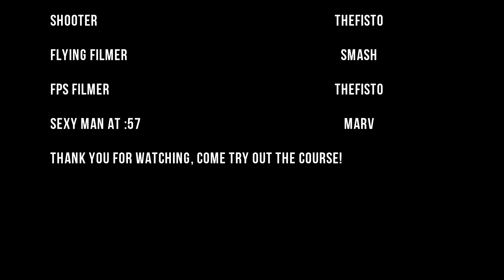Unlimited Playground's Rust Run & Gun Timed Course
A timed gun range built in stages by our very own thefisto.
Fastest timed run as of now: 5 minutes 41 seconds